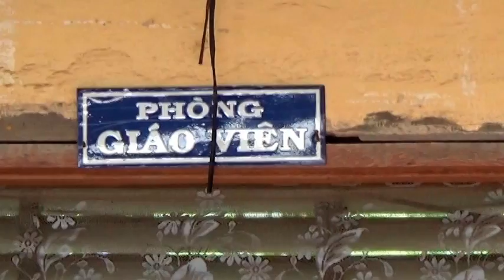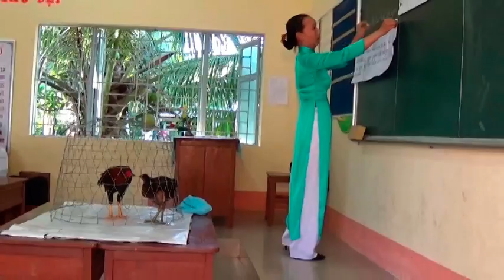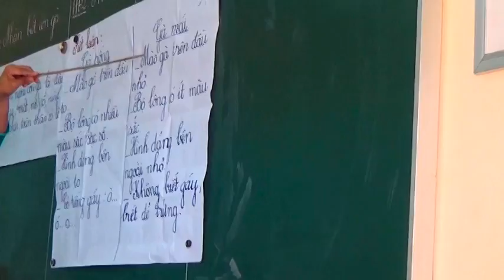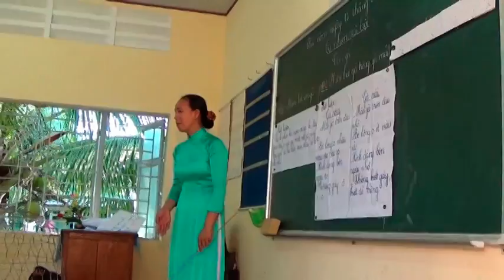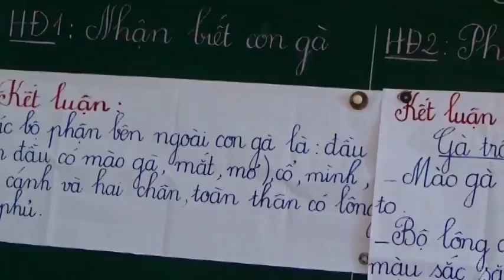Họp Khối Thảo Luận Bài Dạy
Sinh hoạt Tổ Khối Trường Tiểu học Phú Cần A